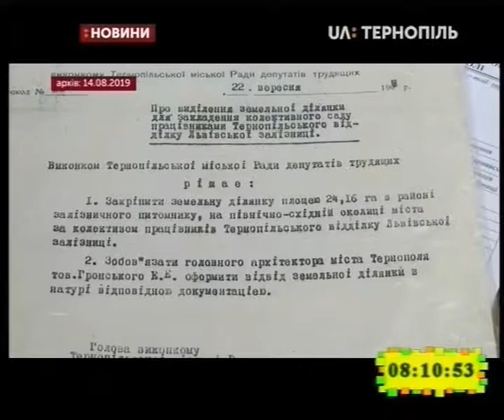11.09.2019. Новини. 8:00